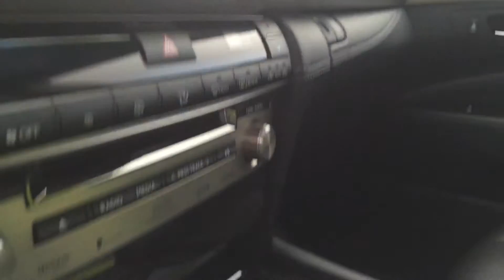2013 Lexus LS460 A1040